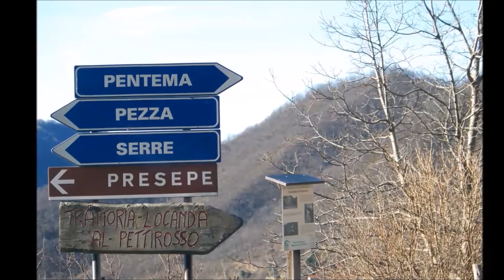UN VIAGGIO NEL TEMPO - PRESEPE DI PENTEMA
L'ingresso al presepe di Pentema è gratuito